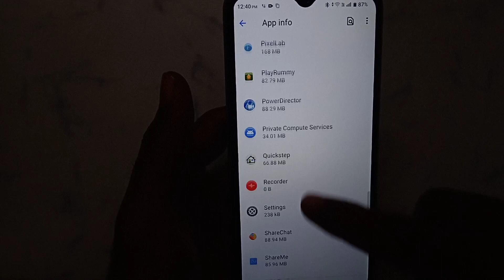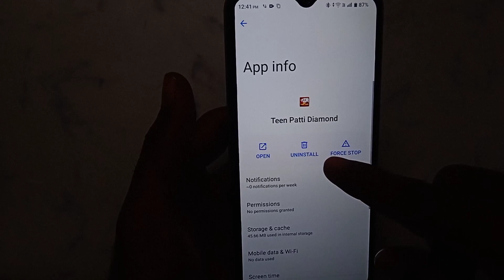How to delete account permanent in Teen Patti Diamond: 3 Patti | account Kaise delete Kare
Teen Patti Diamond: 3 Patti account Kaise delete Karen
Teen Patti Diamond: 3 Patti ID kaise delete Karen
Teen Patti Diamond: 3 Patti main ID kaise delete Karen
Teen Patti Diamond: 3 Patti par ID kaise delete Karen
Teen Patti Diamond: 3 Patti par account Kaise delete Karen
Teen Patti Diamond: 3 Patti app me account Kaise delete Karen
Teen Patti Diamond: 3 Patti App mein account Kaise delete Karen
Teen Patti Diamond: 3 Patti app per account Kaise delete Karen
Teen Patti Diamond: 3 Patti App par account Kaise delete Karen
Teen Patti Diamond: 3 Patti app me ID kaise delete Karen
Teen Patti Diamond: 3 Patti app mein ID kaise delete Karen